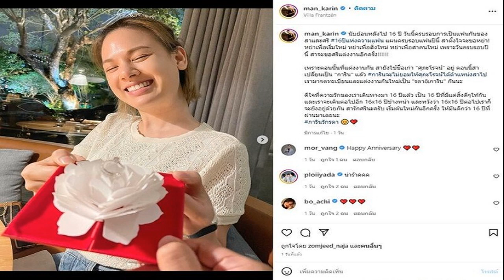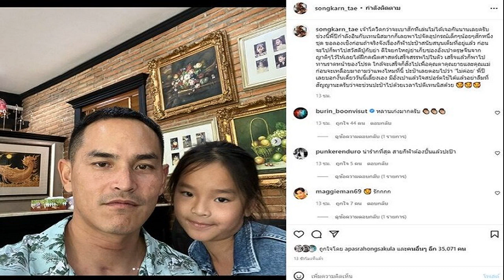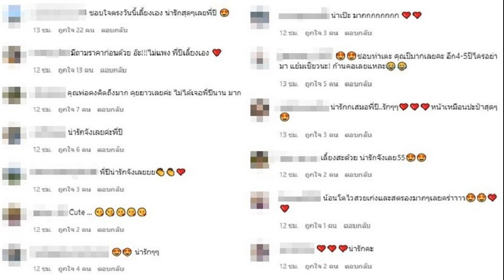รักเดินทางมา16ปี แมน ตั้งใจจะขอหย่า เกล เพื่อเริ่มใหม่ เหตุจะแต่งงานอีกครั้ง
จะไม่ยอมให้ศุภะโรจน์ได้ตำแหน่งสาไป รักเดินทางมา16ปี แมน การิน ตั้งใจจะขอหย่า เกล เพื่อเริ่มใหม่ เผยเหตุจะขอแต่งงานอีกครั้ง
ครอบครัวสุขสันต์ แมน การิน กับ เกล ภรรยา และ น้องกราฟ ลูกชาย ล่าสุด พ่อบ้านสายซิกซ์แพ็กแน่น โพสต์ครบรอบ 16 ปีความรักยาวนานกับภรรยา พร้อมแคปชั่นยาวสุดซึ้งว่า
นับย้อนหลังไป 16 ปี วันนี้ครบรอบการเป็นแฟนกันของสาและศรี 16ปีแห่งความแฟน แผนครบรอบแฟนปีนี้ สาตั้งใจจะขอหย่า! หย่าเพื่อเริ่มใหม่ หย่าเพื่อสิ่งใหม่ หย่าเพื่อสาคนใหม่ เพราะวันครบรอบปีนี้ สาจะขอศรีแต่งงานอีกครั้ง!
เพราะตอนนั้นที่แต่งงานกัน สายังใช้ชื่อเก่า “ศุภะโรจน์” อยู่ ตอนนี้สาเปลี่ยนเป็น “การิน” แล้ว การินจะไม่ยอมให้ศุภะโรจน์ได้ตำแหน่งสาไป เรามาจดทะเบียนและแต่งงานกันใหม่เป็น “รดา&การิน” กันนะ

ดีใจที่ความรักของเราเดินทางมา 16 ปีแล้ว เป็น 16 ปีที่มีแต่สิ่งดีๆให้กัน และเราจะเดินต่อไปอีก 16×16 ปีข้างหน้า และหวังว่า 16×16 ปีต่อไปเราก็จะยังอยู่ด้วยกัน สารักศรีนะครับ เริ่มต้นใหม่กันอีกครั้ง ให้มันดีกว่า 16 ปีที่ผ่านมาเลยนะ การินรักรดา
ด้าน เกล ภรรยาก็โพสต์สุดซึ้งเช่นกันว่า สุขสันต์วันครบรอบ16ปีของเรานะคะ เวลาเดินมาเร็วเหมือนกันเน๊อะ รู้สึกเหมือนโดนจีบทุกวันเลย ขอบคุณความรักที่เรามอบให้กันนะคะ ขอบคุณที่เป็นคุณพ่อที่ไม่รู้จักเหนื่อย ทำงานเสร็จกลับมาก็เลี้ยงลูก กล่อมลูก เล่นกับลูกตลอด เธอเป็นสามี เป็นคุณพ่อ ที่ยอดเยี่ยมและน่ารักที่สุดเลย เลิฟยู @man_karin